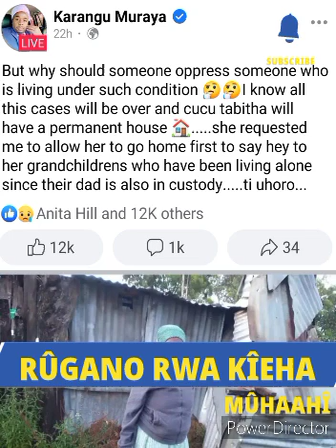CÛCÛ TABITHA RELEASED FROM JAIL 😭